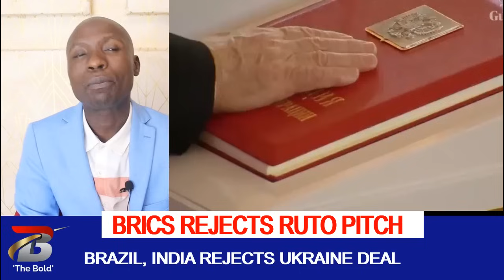Kenya REGRETS Disaster Stand over Russia-Ukraine Conflict as BRICS Rejects US amid Ruto Blunder